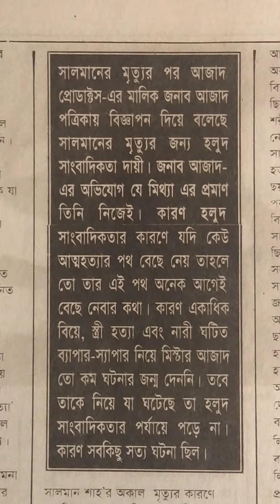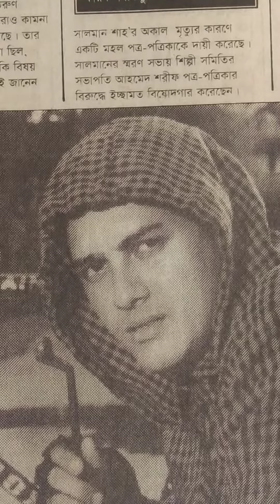সালমান শাহ্কে শিল্পী সমিতি থেকে নিষিদ্ধ করেছিলেন আহমেদ শরীফ।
একজন সালমান শাহ্কে নিয়ে যে কি পরিমাণ নোংরামি ও নোংরা রাজনীতি করেছিলো সিনেমা ইন্ডাস্ট্রির স্বার্থান্বেষী একটি মহল এবং তাদের লেলিয়ে দেয়া গুটিকয়েক হলুদ সাংবাদিক তার প্রমাণ পাবেন একটি ম্যাগাজিনে প্রকাশিত এই লেখাটি পড়লে।